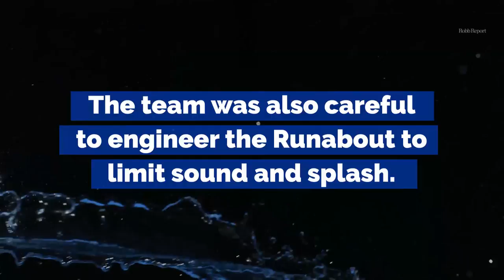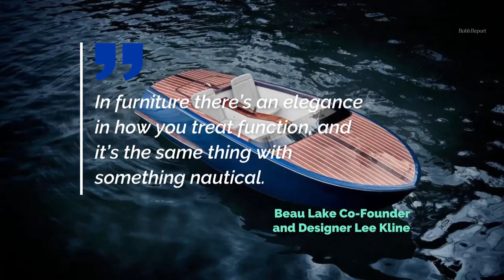Beautifully Designed Beau Lake Paddleboat | Robb Report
Beau Lake introduces a vintage-inspired vessel that paddles circles around swan boats.

For years, the paddleboat has been the splashy good times vessel for cooing tourists in oversized swans or families trying to bond over steering privileges in a tented cruiser. The aquatic version of a Styrofoam cooler, most models are made of injection-molded plastic. “Their design, fabrication, and color are an eyesore on a lake,” says Paul Lavoie, who, along with designer Lee Kline co-founded lifestyle brand Beau Lake, as a tasteful counterpoint to the adrenaline-rush style of paddleboards.

CONNECT WITH ROBB REPORT

ABOUT ROBB REPORT

Robb Report is luxury without compromise, attracting a discerning audience with a shared appreciation and desire for quality, artisanship, heritage, fine design, and exclusivity. With its fingers on the pulse of the latest superlative products and experiences that today’s modern consumers seek, Robb Report is synonymous around the world with affluence, luxury, and the best of the best.